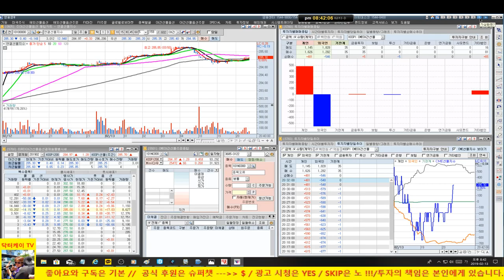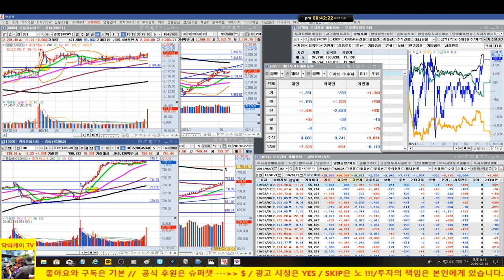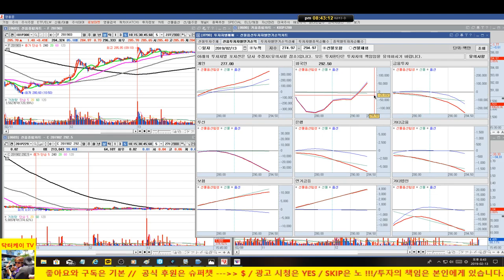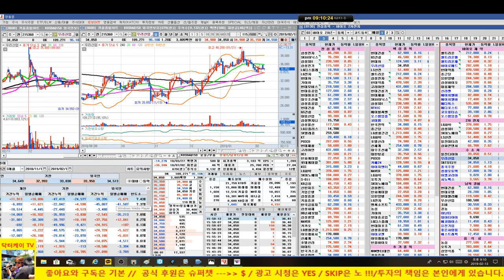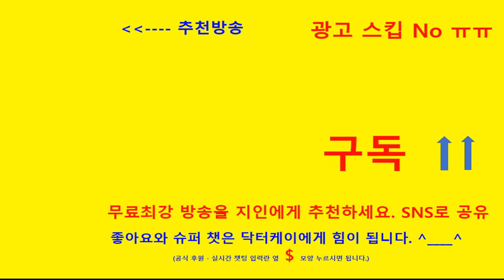= 닥터케이 주식아카데미 =마감시황 & 셀트리온,셀트리온 헬스케어,셀트리온 제약,신라젠,에이치엘비,대웅제약,한미약품,코오롱티슈진,메디포스트,메디톡스,종근당 분석방송